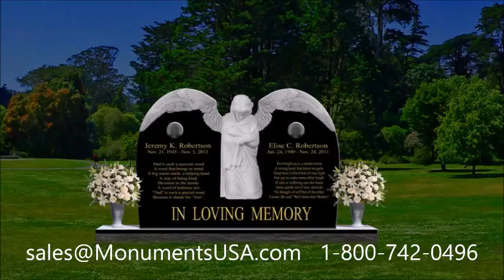Sum Stone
Emily Bissell mausoleum,
Isaac Collins tombstone,
Isaac Collins memorial,
Isaac Collins monument,
Isaac Collins headstone,
Isaac Collins gravestone,
Isaac Collins mausoleum,
Thomas Cooper tombstone,
Thomas Cooper memorial,
Thomas Cooper monument,
Thomas Cooper headstone,
Thomas Cooper gravestone,
Thomas Cooper mausoleum,
Samuel Davies tombstone,
Samuel Davies memorial,
Samuel Davies monument,
Samuel Davies headstone,
Samuel Davies gravestone,
Samuel Davies mausoleum,